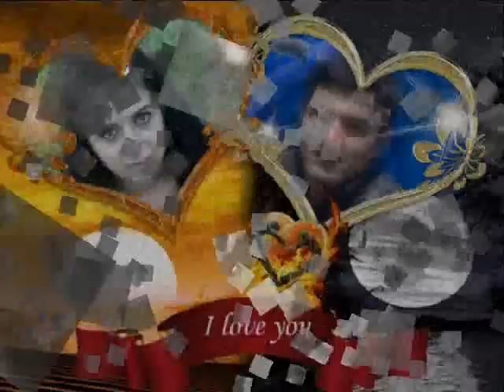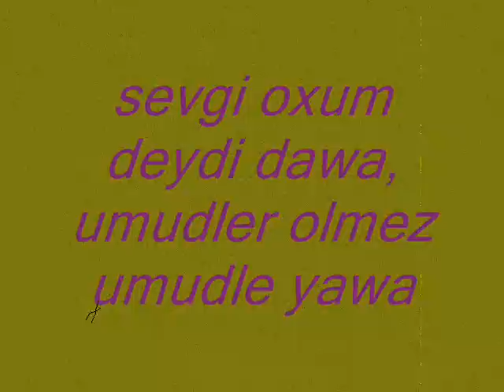love story Gence